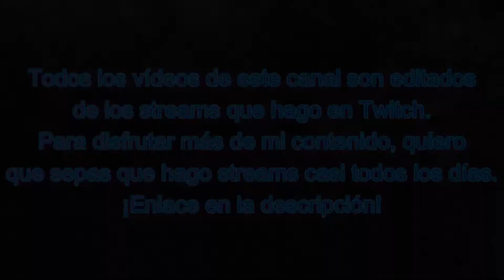BEYOND TWO SOULS | Capítulo 19: VIEJOS AMIGOS (Gameplay Español)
¡Todos los días en directo en mi canal de Twitch!